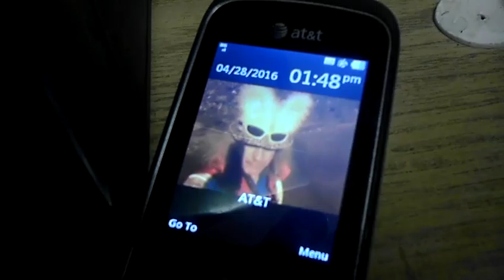M.t.v. pink Floyd showcase